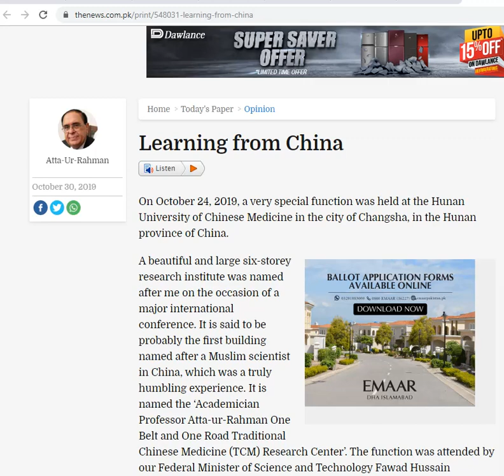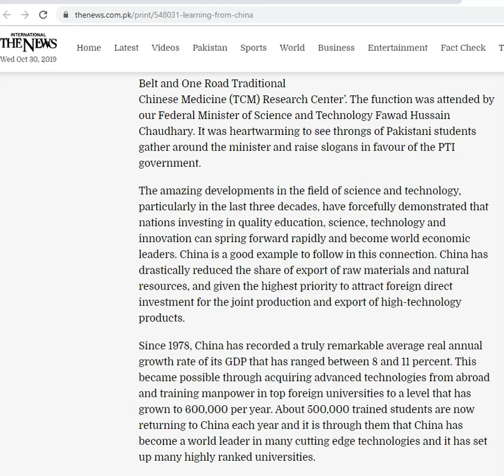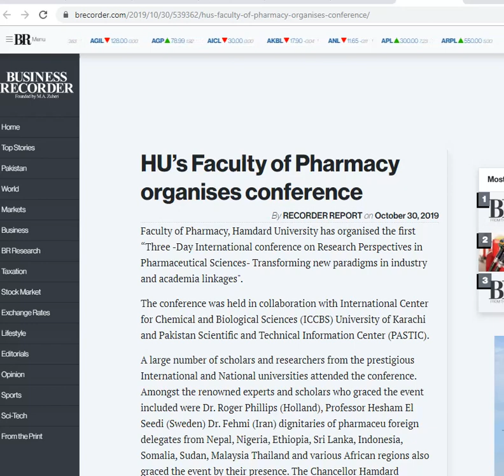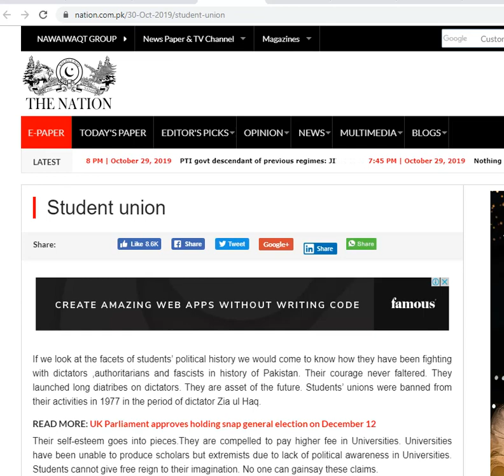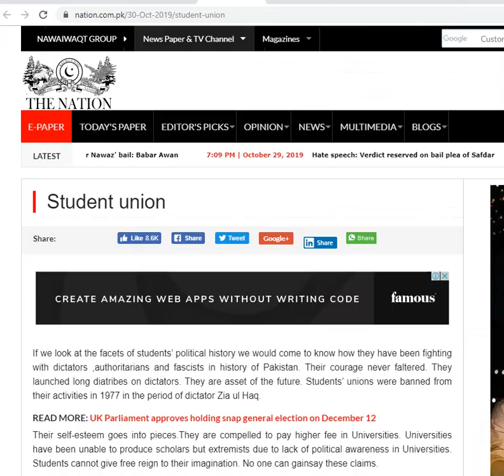Higher Education Sector News (October 30, 2019)